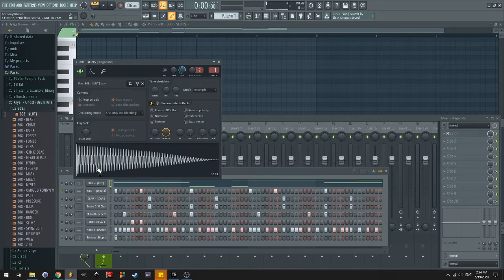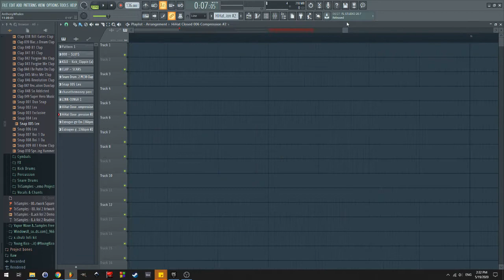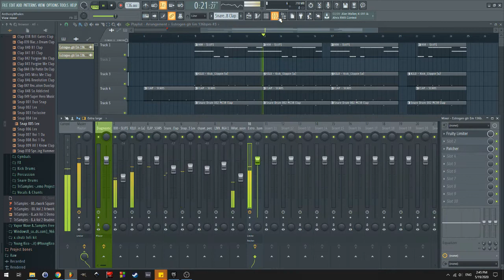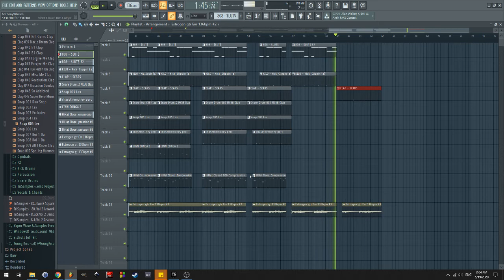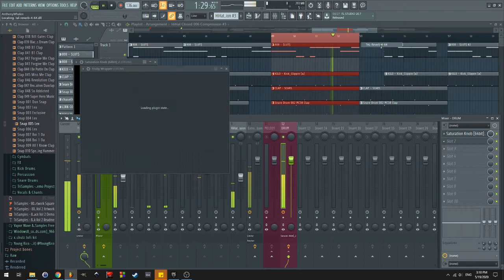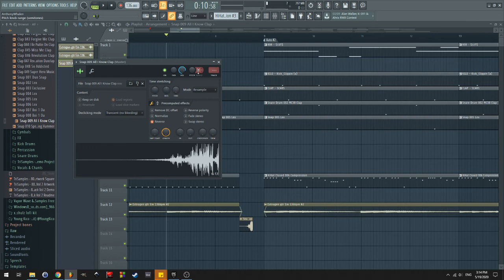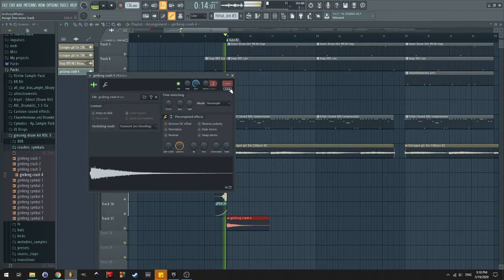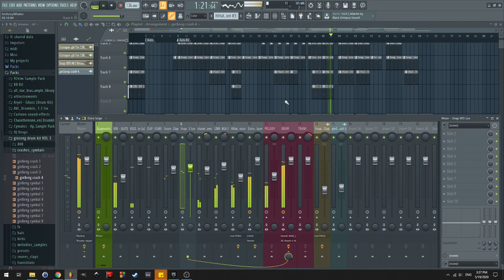COOK UP || making Lil Peep type beat using ONLY FREE PLUGINS in FL STUDIO ( Full process: mixing ...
Tryna get one person to interact with my music! lmao! ❤❤please love me as much as ❤ I love you ❤❤